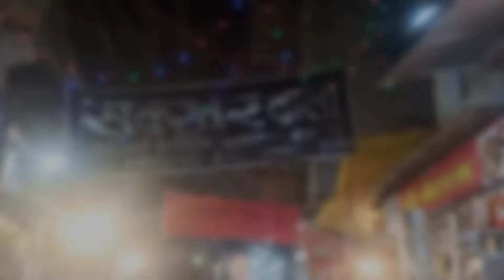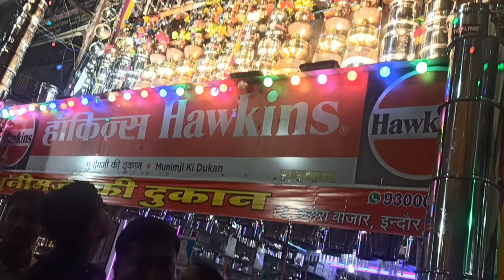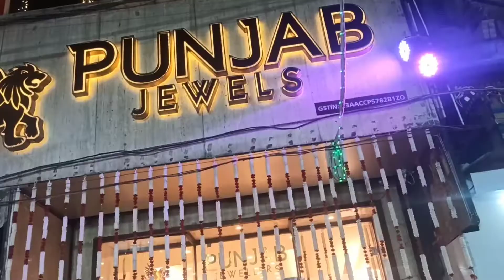Dhanteras par rajbada ki raunak|khau gali bani shopping street